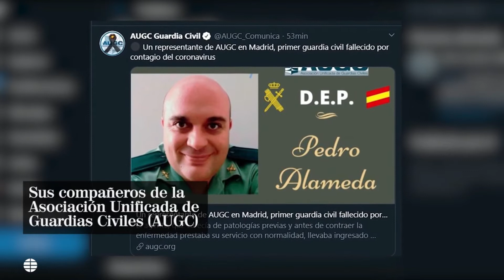EN ESPAÑA MUERE EL PRIMER GUARDIA CIVIL POR CORONAVIRUS..!!!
UN GUARDIA CIVIL DE ESPAÑA ES EL PRIMER GUARDIA QUE MUERE POR CORONAVIRUS.. SU NOMBRE ERA PEDRO ALAMEDA DE 37 AÑOS DE EDAD.. TENIA UNA HIJA DE 5 AÑOS.. EL FALLECIDO NO TENIA NINGÚN TIPO DE ENFERMEDAD PREVIA..!!!